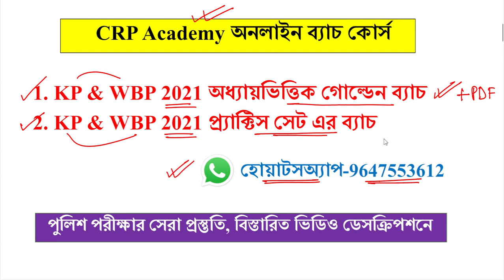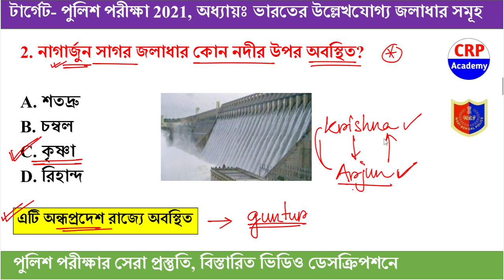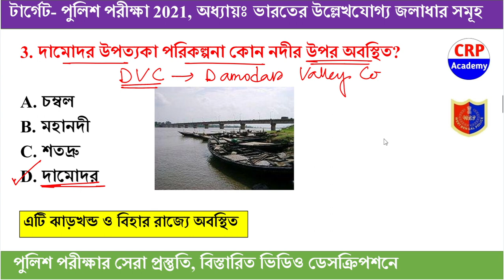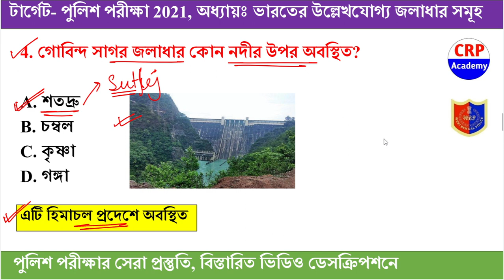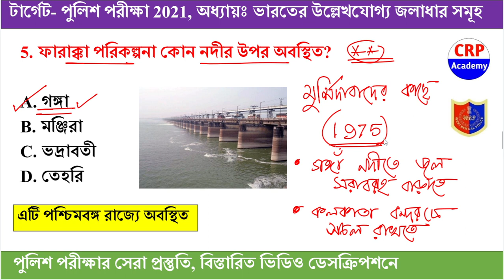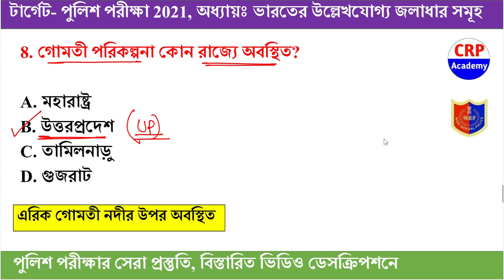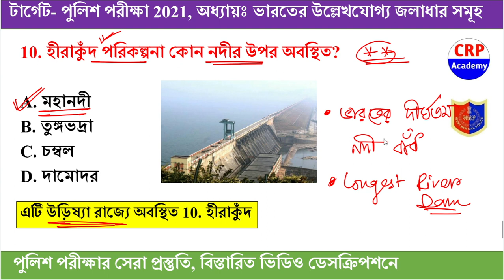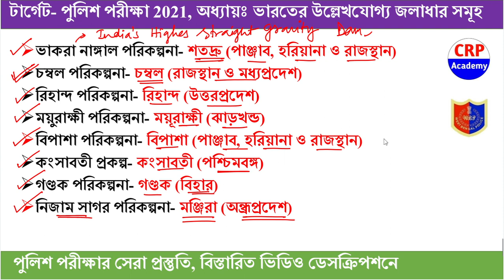WBP স্পেশাল Gk ক্লাস- 42 | ভূগোল ক্লাস- ভারতের নদী ও বাঁধ | WBP Geography Class | KP & WBP 2021 Gk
🇮🇳 জয় হিন্দ বন্ধুরা, আগামী 26 শে সেপ্টেম্বর হতে চলেছে কনস্টেবল প্রিলি পরীক্ষা। 18 সেপ্টেম্বর থেকে এডমিট কার্ড ডাউনলোড করা যাবে। সুতরাং হাতে আর সময় আছে মাত্র 2 মাস।

🔴আগামী 1 লা আগস্ট থেকে CRP Academy তত্ত্বাবধানে 2 টা নতুন ব্যাচ শুরু হচ্ছে-

👉এখন থেকেই প্রিলি এবং মেন্স পরীক্ষার গাইডেন্স।
👉 প্রিলি পরীক্ষার আগেই প্রিলি পরীক্ষার সিলেবাস কমপ্লিট।
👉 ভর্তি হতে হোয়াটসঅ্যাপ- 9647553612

👉 ক্লাস শুরু হবে- 1 আগস্ট
👉 ভর্তির শেষ তারিখ- 30 জুলাই

👉 ১. এই কোর্স করানো হবে টেলিগ্রাম অ্যাপের মাধ্যমে। সমস্ত প্র্যাকটিস সেট দেওয়া হবে।
👉 ২. এই কোর্সে যুক্ত হতে টাকা পেমেন্ট করতে হবে। 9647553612 এই নম্বরে হোয়াটসঅ্যাপ করল পেমেন্টের লিংক দেওয়া হবে।
👉 ৫. হোয়াটসঅ্যাপে পেমেন্টের স্ক্রিনশট পাঠালেই আমরা দ্রুত, আপনাকে আমাদের ব্যাচ কোর্সের টেলিগ্রাম প্রাইভেট গ্রুপে যুক্ত করে নেব।

🔴অথবা টেলিগ্রামে গিয়ে সার্চ করো CRP Academy, আর যুক্ত হয়ে যাও আমাদের টেলিগ্রাম গ্রুপ এ